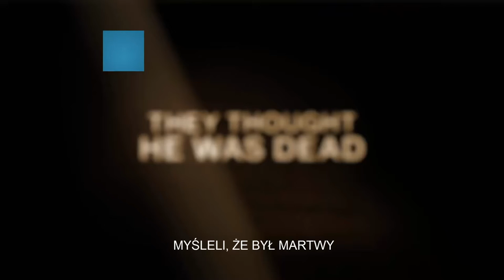SKAZANY NA ŚMIERĆ sezon 5 zapowiedź/trailer